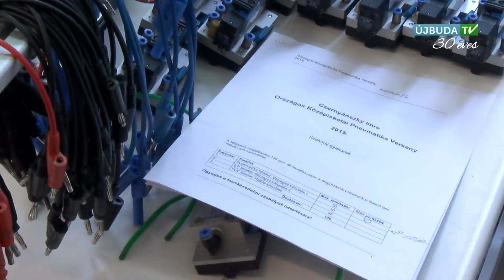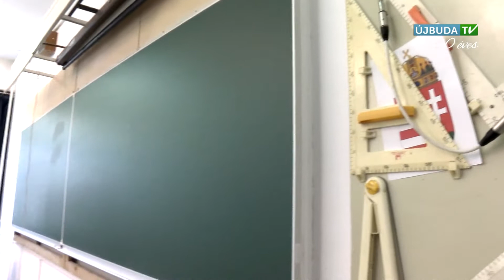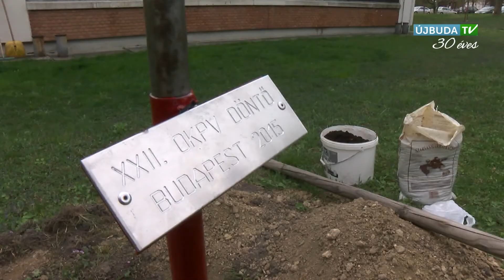ÚJBUDAI MOZAIK - Pneumatika Verseny Döntője (2015.04.20.)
Idén volt először Újbudán a Csernyánszky Imre Országos Középiskolai Pneumatika Verseny Döntője. A huszonkettedik alkalommal megrendezett verseny a Mechatronikai Szakközépiskolában zajlott április 16-18-ig.

16 iskolából, Szentgotthárdtól Vásárosnaményig az ország legkülönbözőbb pontjairól érkeztek a diákok. A megmérettetés két részből állt, egy egyéni írásbeli tesztből és egy gyakorlati feladatból. Az utóbbit két fős csapatoknak kellett megoldani.

Mechatronika, pneumatika, piaci és vezérlés technika. (ez nem kell) A verseny évről évre folyamatos fejlődésen megy keresztül és igyekszik megfelelni az aktuális ipari trendek kihívásainak. Jövőre egy úgy nevezett hibadiagnosztikai modullal bővül majd.

Az esemény zárásaként a versenyben részt vevők egy ünnepélyes faültetésen vetten részt a Mechatronikai Szakközépiskola udvarán.